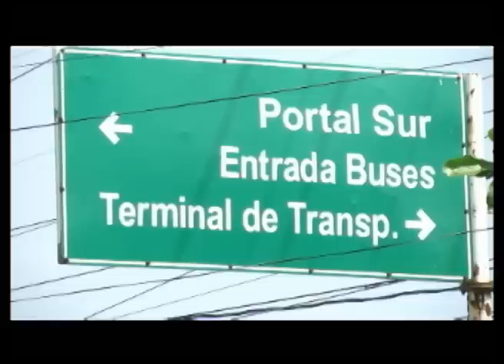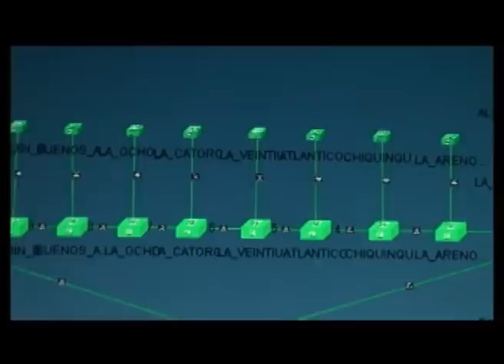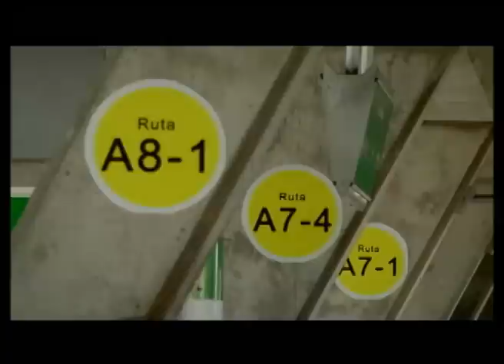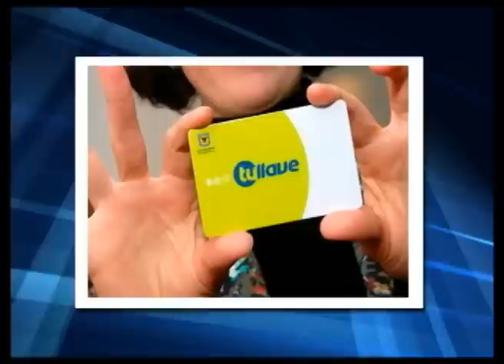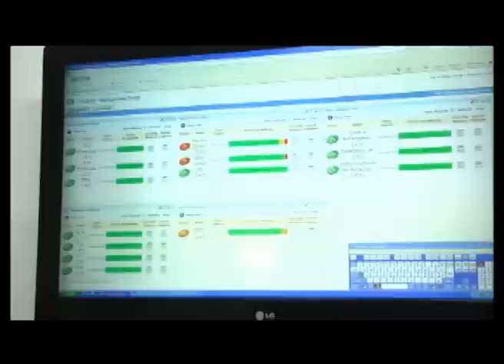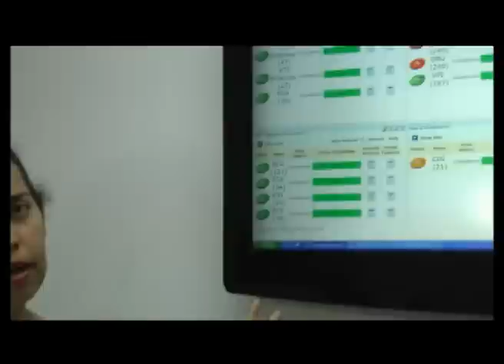La Otra Opinión - Transmetro - Recaudos SIT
Está el sistema de transporte masivo de Barranquilla, Transmetro, en la ruta del colapso? A continuación, fortalezas y debilidades del sistema. Habla para La Otra Opinión, Santander Castillo, gerente de Recaudos SIT Barranquilla. Emisión: martes 4 de diciembre de 2012, 9:00 p.m